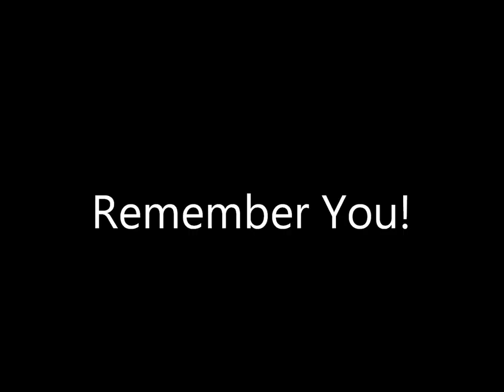The Osmonds, Remember Me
In honor of Merrill Osmond, the best lead singer in the business...bar none! All photographs were taken during the final UK tour, March - May 2012.
Thank you Merrill for all the years you have given to all of us. Most of all, thanks for all the love, caring, compassion and friendship! We love you!

lyrics:
Remember Me

Remember me
Whenever you are blue
Remember me
When there's no one holding you
Anytime you feel like
You can't make it through
Remember me
And I will be with you.

Remember me
Whenever you're afraid
And when you lose
Your dreams along the way

Just reach out and take my hand
And I will be your guide
Anytime it feels like

Remember me
Whenever you're afraid
Remember me
If there's someone in my place